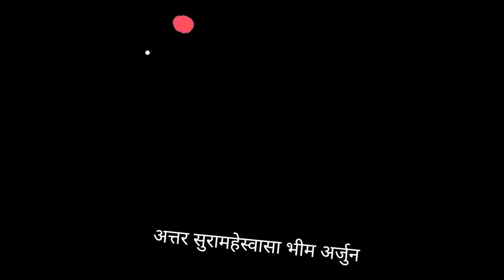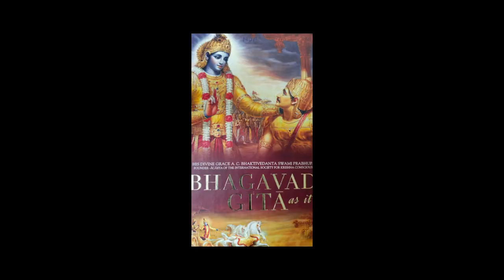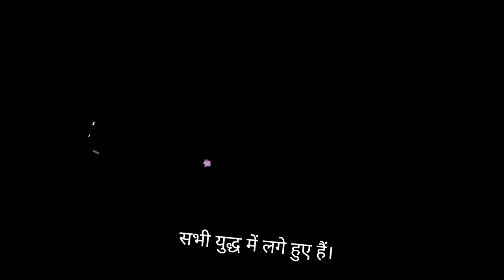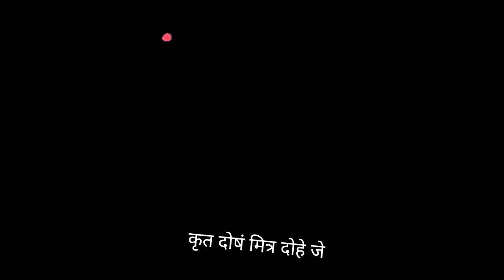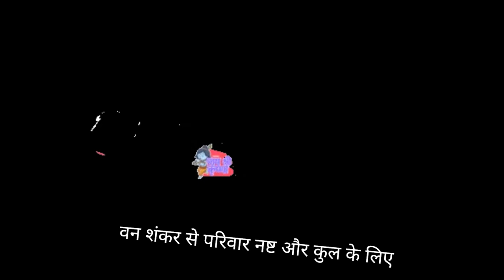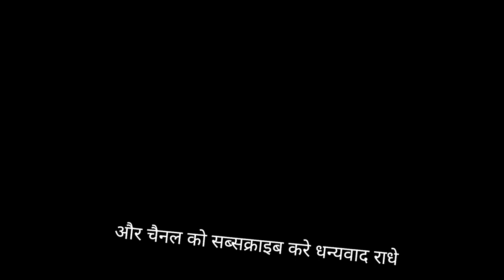15 मिनट में भगवद् गीता पूरी व्याख्या